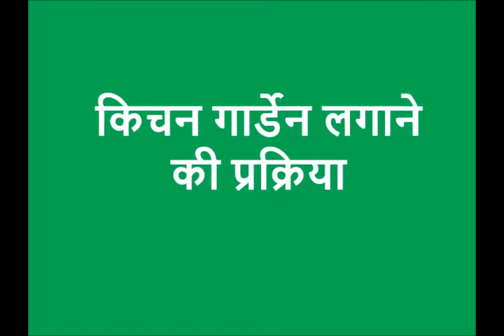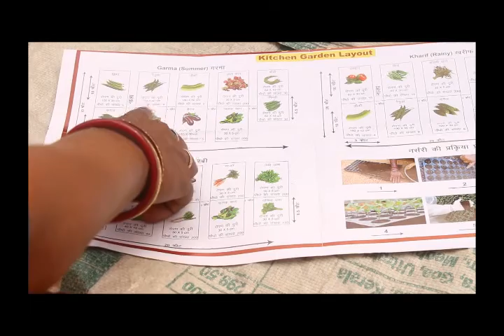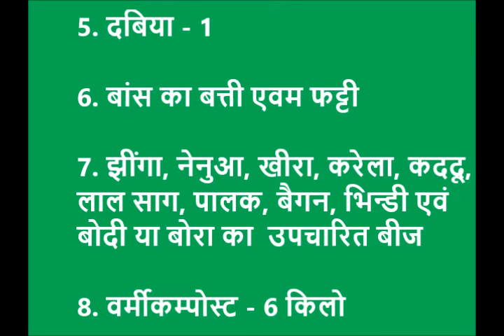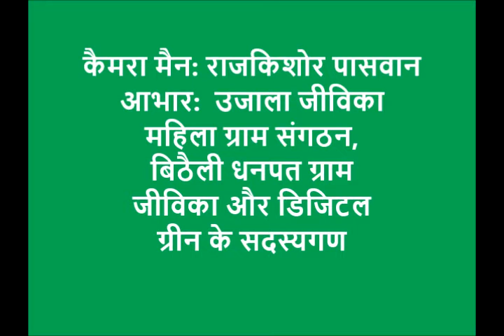Purnea Kitchen Garden